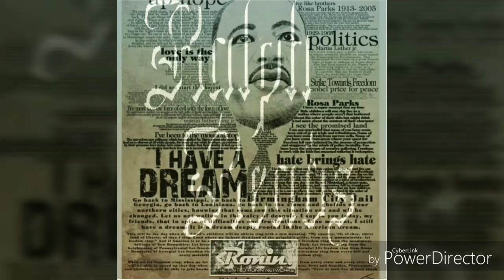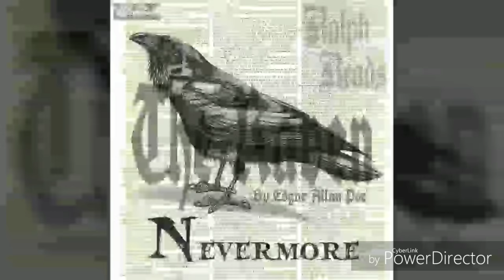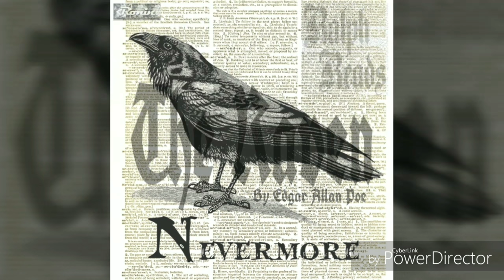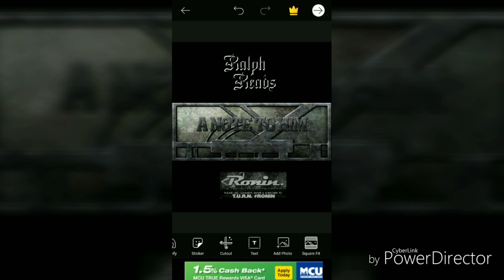Ralph Reads 📚 "(Vol.2) 'Black Girl Lost' by Donald Goines"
BLACK GIRL LOST VOLUME TWO TIMESTAMPS...

00:00:00 ADVISORY/ PREVIEW
00:00:33 DEDICATION
00:00:55 INTRO
00:01:31 CHAPTER FIVE
00:24:04 CHAPTER SIX
00:46:20 CHAPTER SEVEN
01:09:54 OUTRO

Chapters 5-7 AS THE REGAL NARRATOR TAKES US TO VOLUME 2 OF THIS DONALD GOINES' MINISERIES, YOU WILL SEE A YOUNG GIRL GROW UP WAY TOO FAST. IN HER MISADVENTURES SHE'S FOUND LOVE, BUT ALSO ENCOUNTERS HOW UGLY LIFE CAN GET.